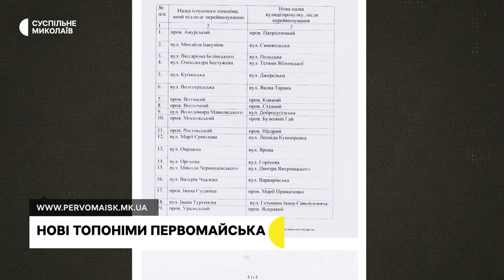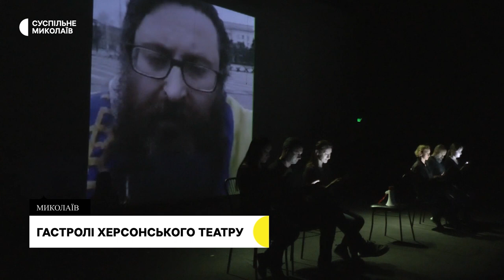Ремонт дахів, нові топоніми Первомайська, їжа для військових І 02.08.2023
00:00 - Анонс
00:35 - Обстріли громад Миколаївщини
01:02 - Нові топоніми Первомайська
01:34 - Ремонт дахів за міською програмою
05:15 - Готують їжу для військових
07:42 - Гастролі Херсонського театру
11:47 - Трикратна медалістка Чемпіонату
12:35 - Погода